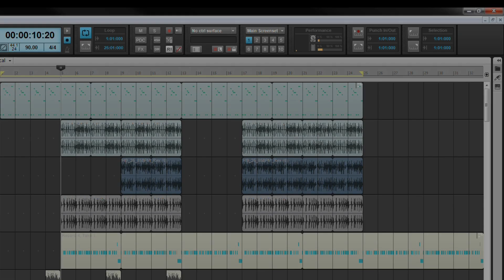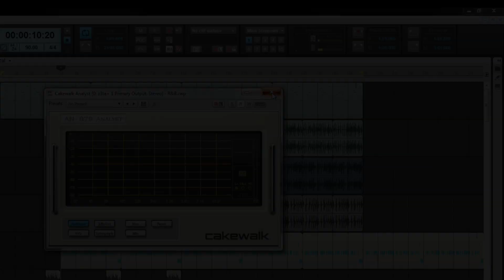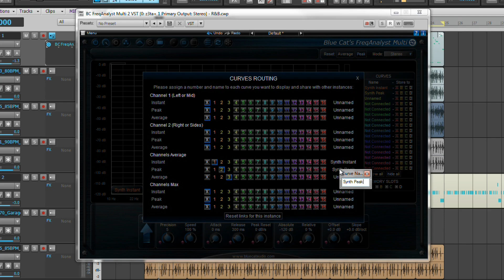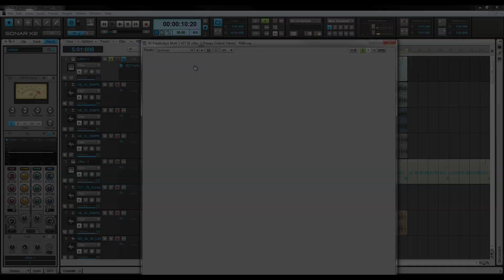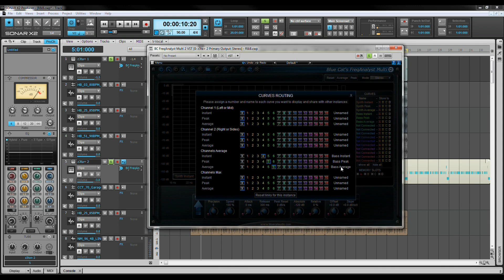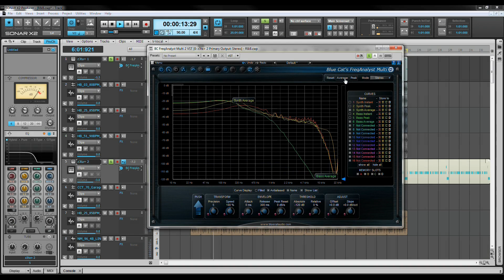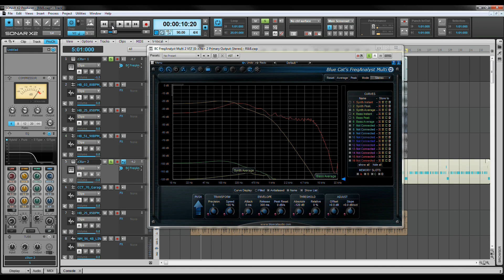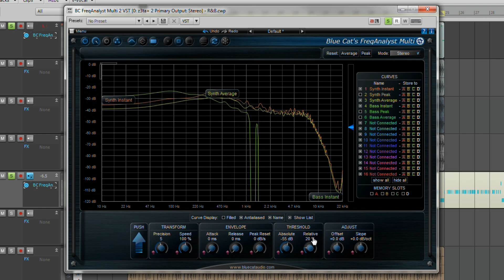Blue Cat's FreqAnalyst Multi - Part One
Streamworks Audio & Pippin Henderson dive in to show the powerful tools found in Blue Cat's FreqAnalyst Multi  analyzer plugin to help improve your mix.